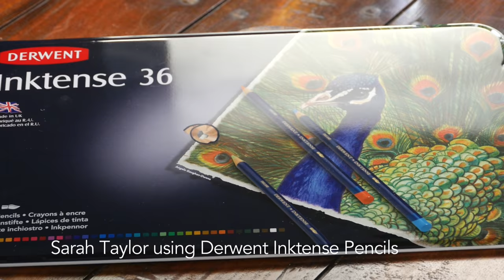A short guide to Derwent Inktense Pencils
Artist, Sarah Taylor, takes us through the unique Inktense Pencils. As the name suggests, the colour turns into a vibrant ink which is permanent once dried, allowing you to add layers and even use on fabric. The Derwent waterbrush makes a perfect companion to this range. Available in 72 vibrant colours. Duration 30 seconds.